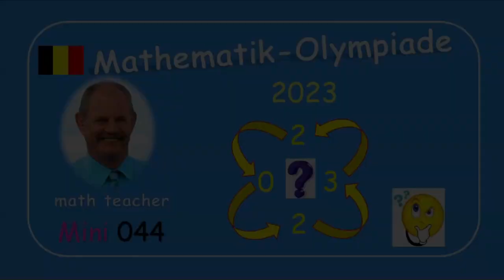Mathematik-Olympiade Mini 044